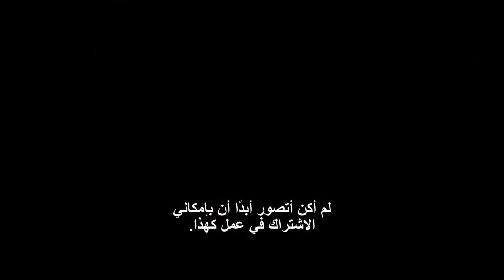Marvel Studios' Avengers: Endgame | Iron Man - مترجم | Marvel Arabia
نحن الآن في نهاية المعركة". شاهد هذا الفيديو من Marvel Studios AvengersEndgame في صالات السينما الآن

إن المسار الخطير للأحداث التي بدأها ثانوس والتي قضت على نصف الكون وأعاق قوة الافنجرز يجبر بقية الافجرز على اتخاذ موقف نهائي واحد في الختام الكبير لسلسلة الإثنان وعشرين فيلم من استوديوهات مارفل، "Avengers: Endgame"

كيفن فييج منتج "Avengers: Endgame" ، وأنتوني وجو روسو هم المخرجان. لويس دي إسبوزيتو ، فيكتوريا ألونسو ، مايكل جريلو ، ترينيه تران ، جون فافريو وستان لي هم المنتجون التنفيذيون، وكتب كريستوفر ماركوس وستيفن مكفيلي السيناريو.